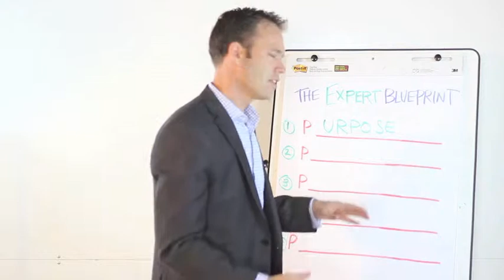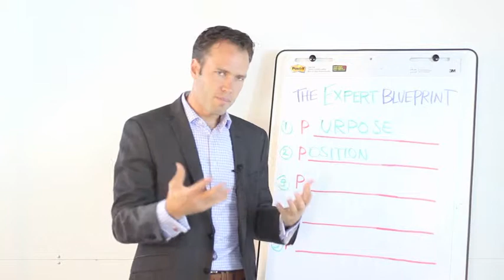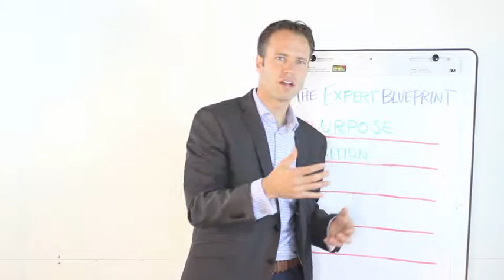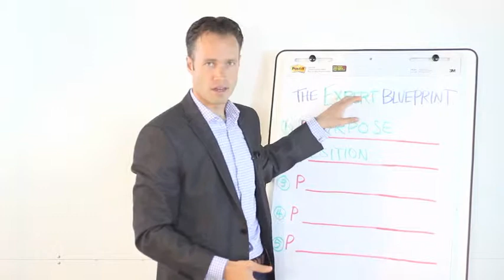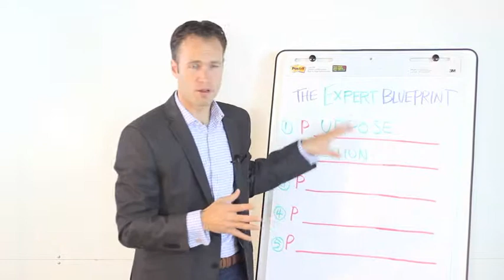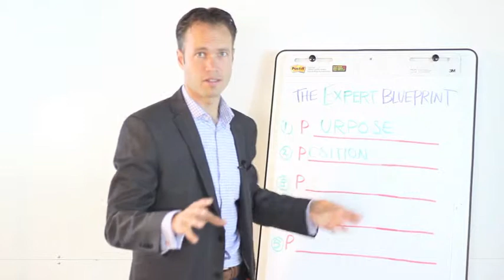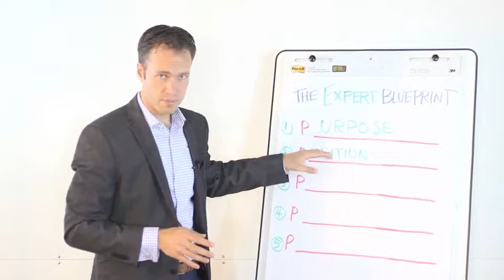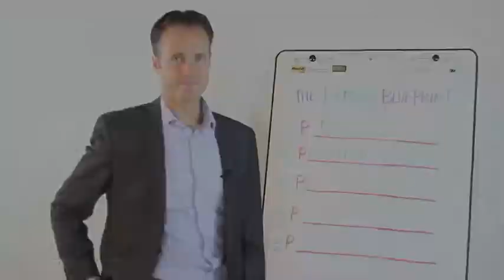Expert Blueprint 2 positioning